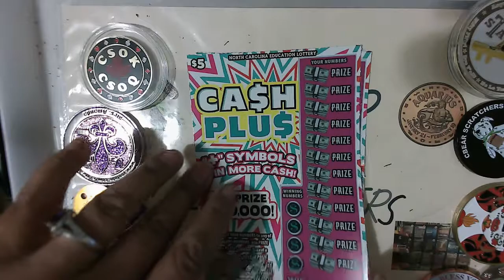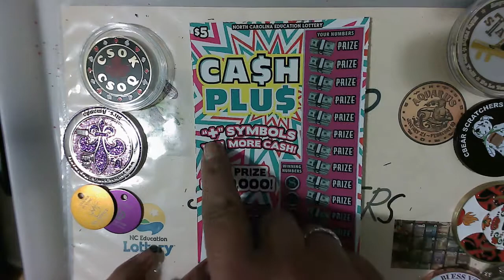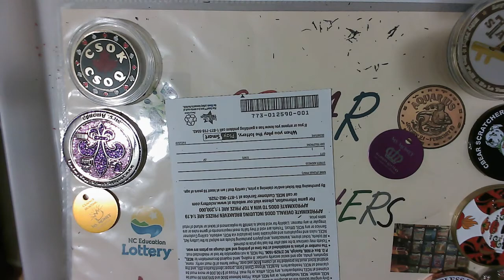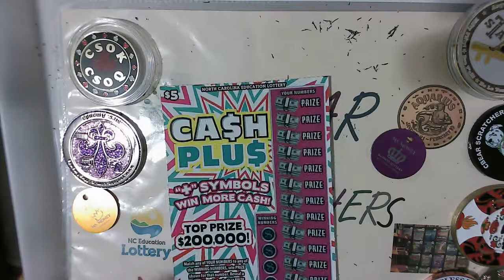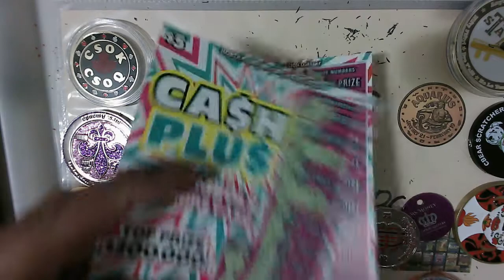💜💜 New NC Ticket $5 Cash Plus Round 1 👀4️⃣ a symbols 💜💜